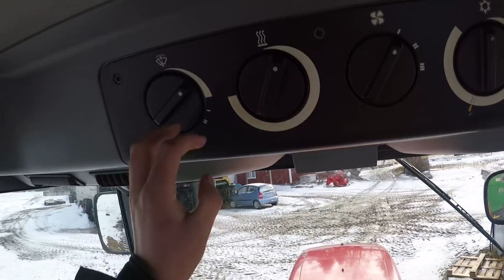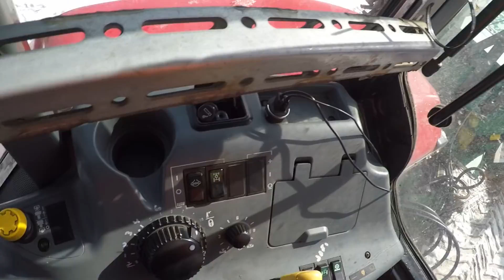Kivipekka kevätkuntoon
Muut huollot ja korjaukset jo tehty kesemmällä joten vain kannen vaihto ja hitaan ajoneuvon kolmio paikalleen.